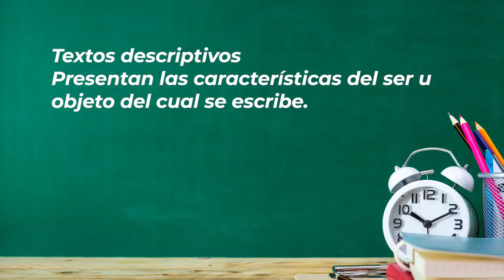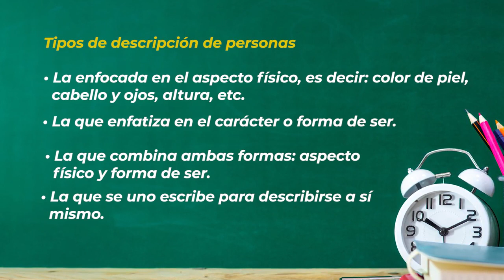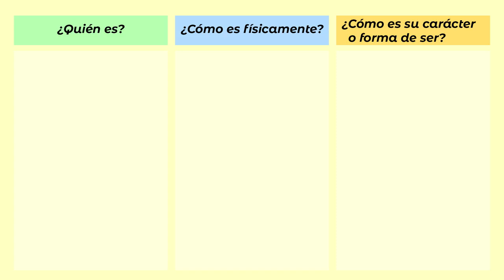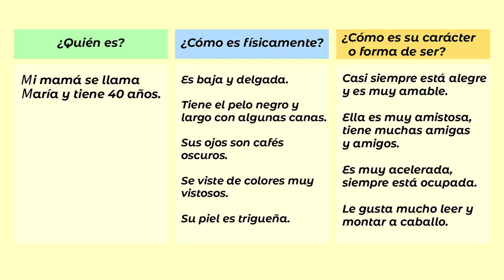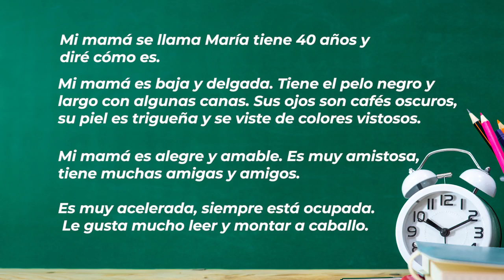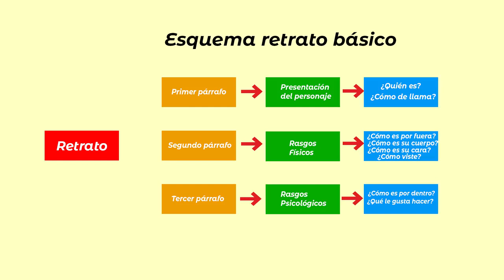Escribir la descripción de una persona – Segundo y Tercer Grado - Español